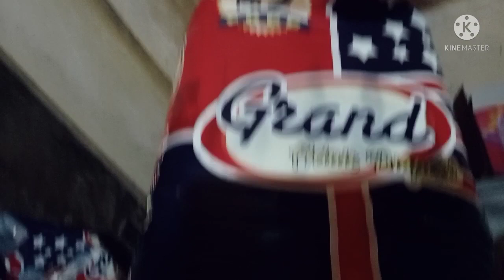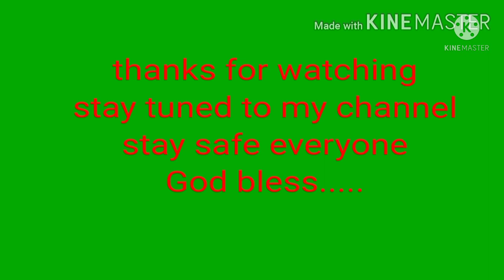my loving mother is sick